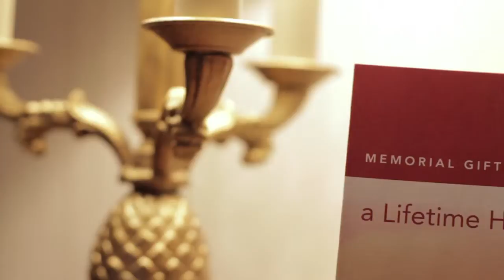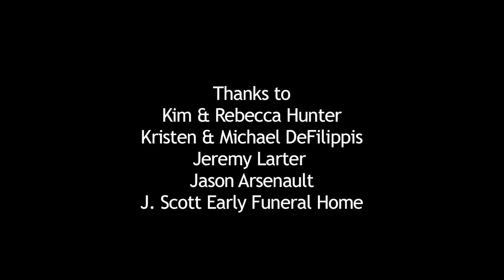The Director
A look behind the curtain of a macabre family business.